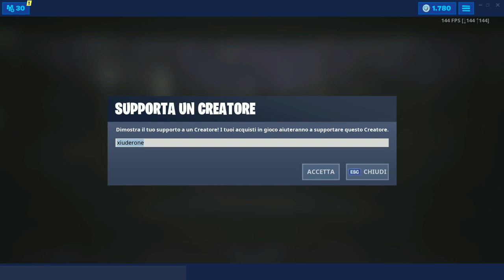VISITA UNA TESTA DI DURR BURGER CON LO SPRAY DRIFT, DEI DONOSAURI E UNA TESTA DI PIETRA!